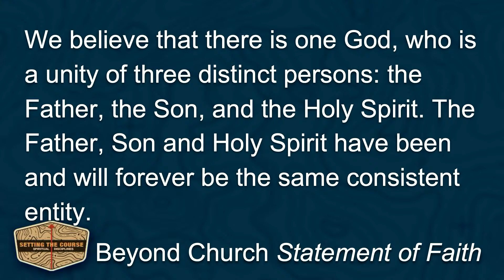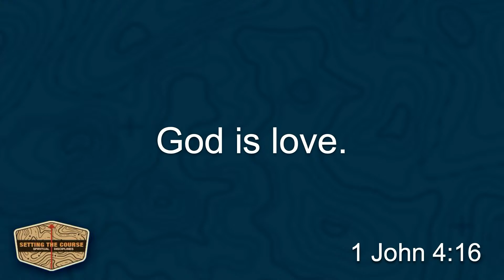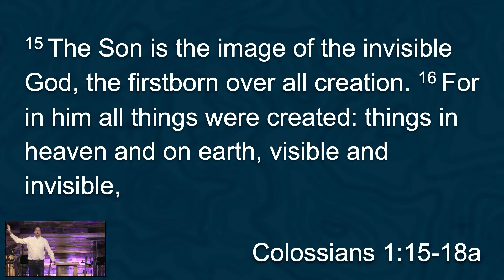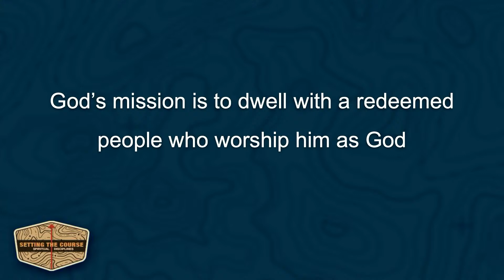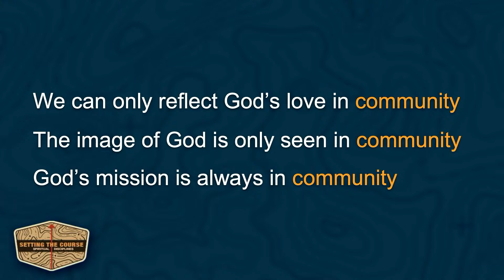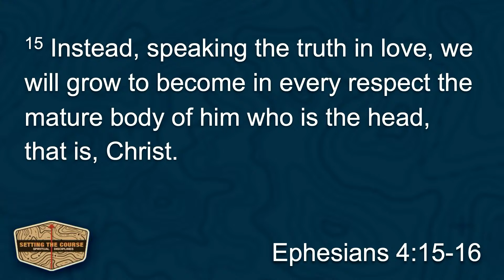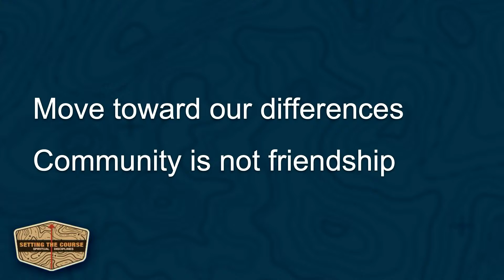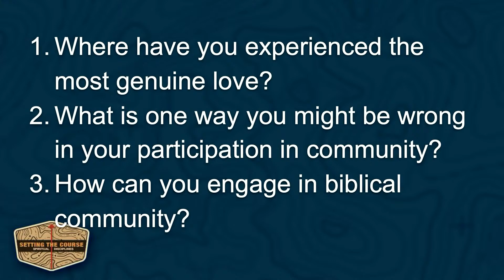Sunday Teaching February 7, 2021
Join us for a live-streamed of Beyond Church Sunday morning service.